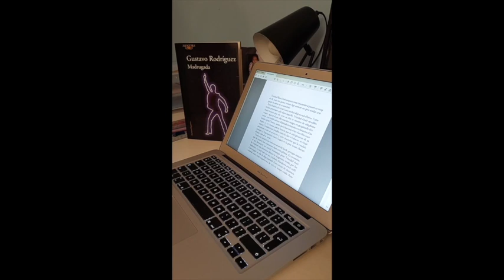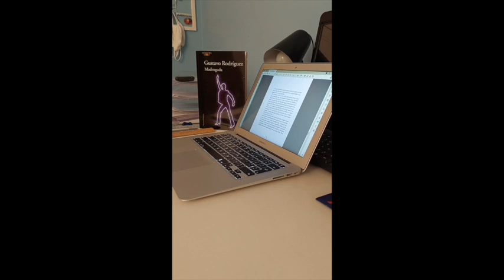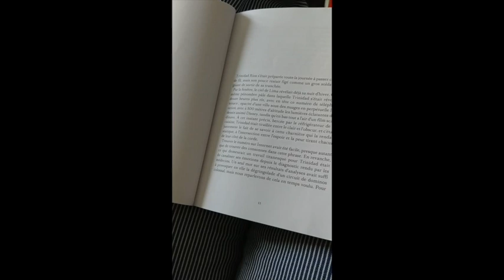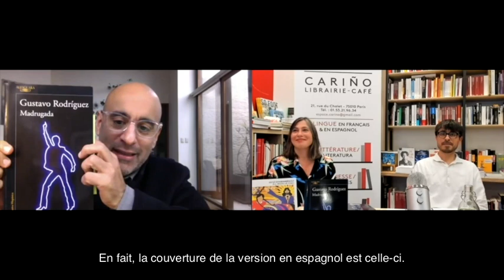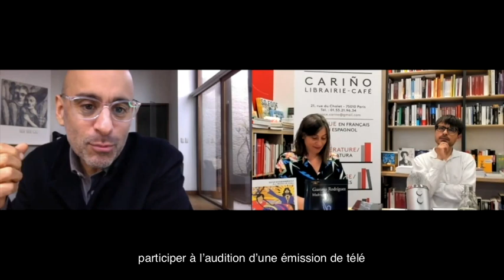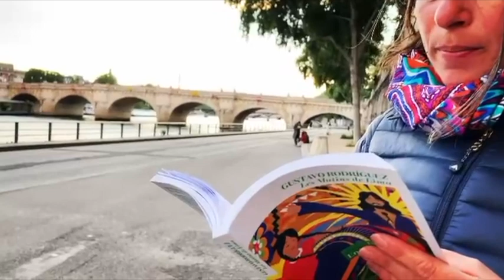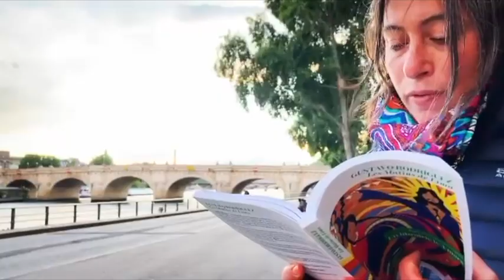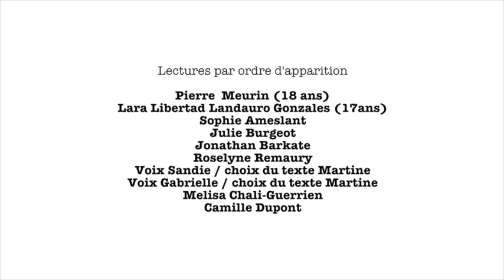Club de lecture avec Gustavo Rodríguez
L'écrivain péruvien Gustavo Rodríguez a commenté le choix des lecteurs de son roman "Les Matins de Lima" (éditions de l'Observatoire, 2020)
Un grand merci à l'auteur, à tous les participants et à la librairie Espace Cariño de nous avoir accueillis !